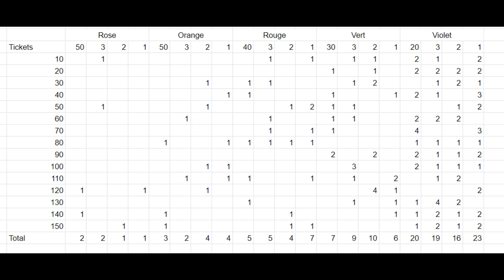Idle Heroes [FR] - Retro gaming 150 tickets pour Keiv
Idle Heroes [FR] - Retro gaming 150 tickets
Pour me contacter, c'est aussi sur discord : Raph_TrollSon

[EN] Idle Heroes - Retro gaming 150 tickets